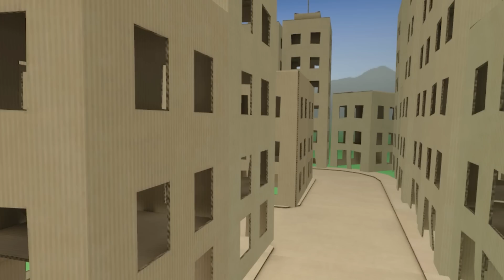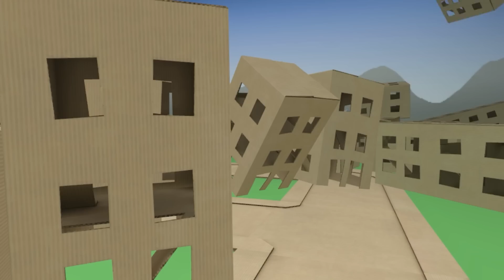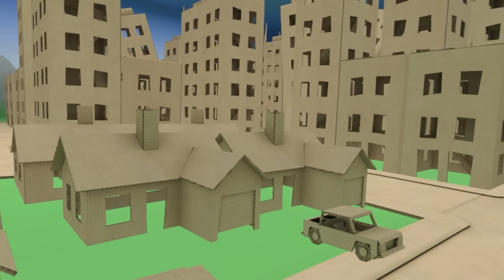Whispzilla Destroys A Cardboard City ASMR Tapping Soft & Aggressive On Industrial Cardboard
Industrial cardboard tapping binaural sound